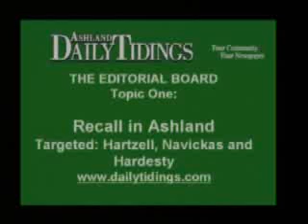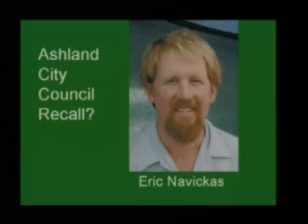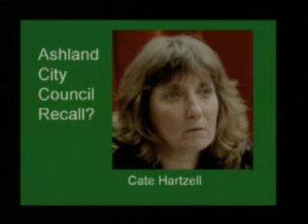Ashland Daily Tidings Editorial Page, 2nd season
Topics include:

Recall in Ashland

Police on Segways

Council's Top 11 Goals